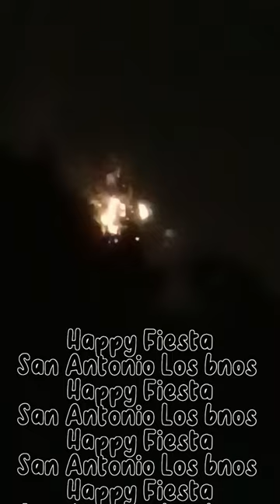happy fiesta San Antonio Los baños lag.